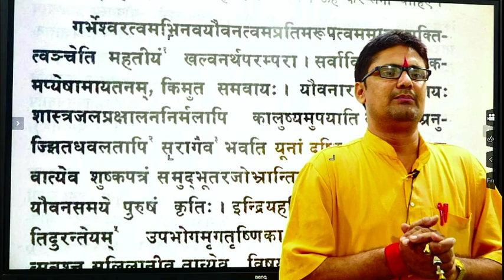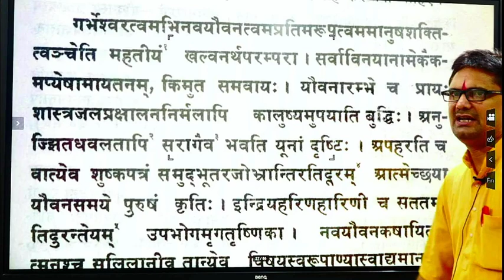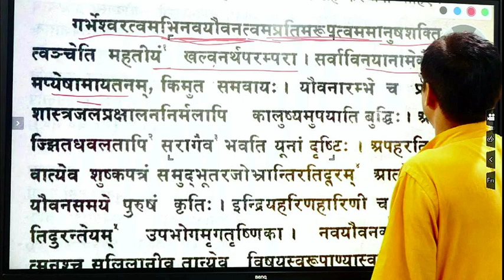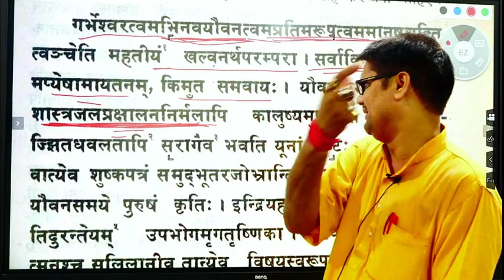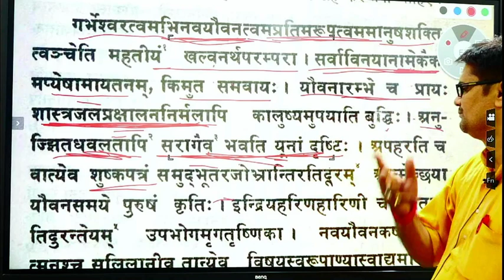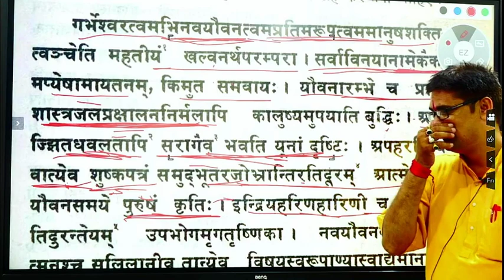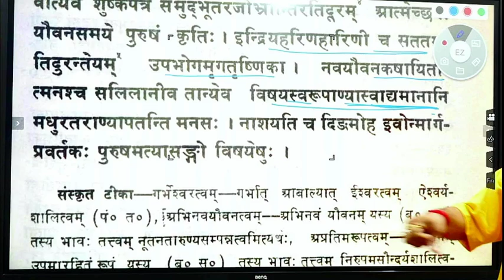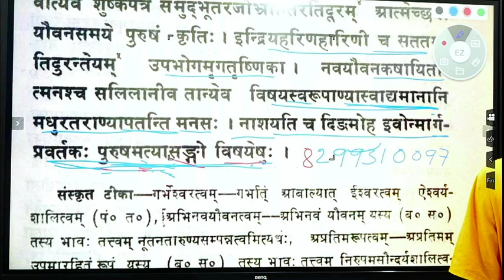संस्कृत_टीजीटी शुकनासोपदेश ||TGT SANSKRIT LEC02|| TGT SANSKRIT LIVE Online classes